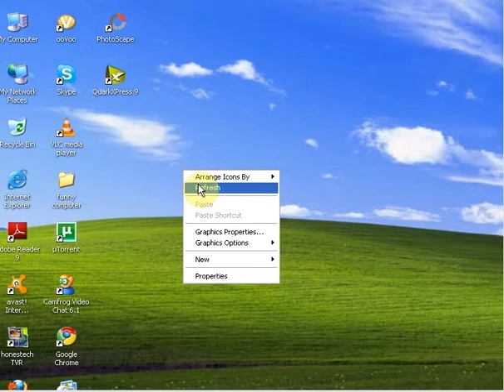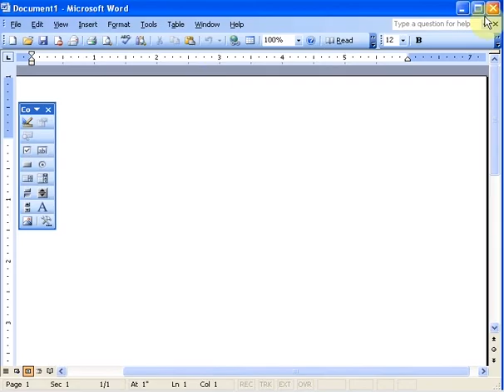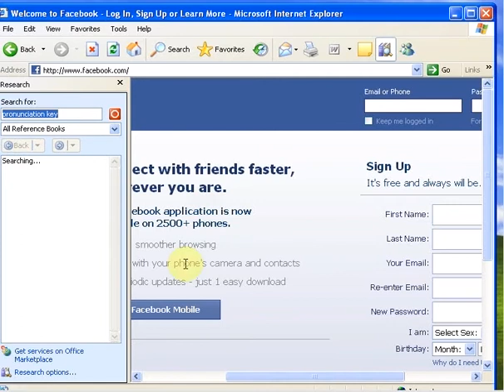website link for the favorites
This is any website link for the favorites.